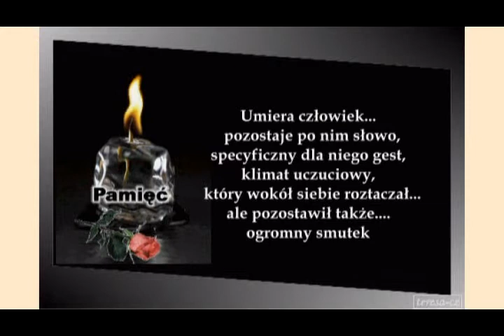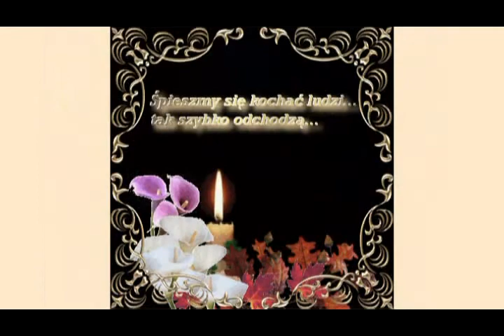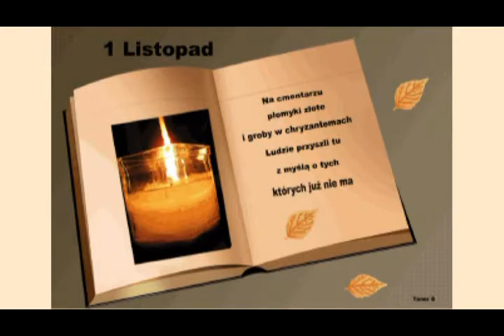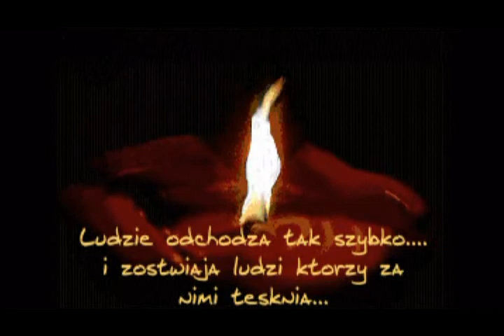Wszystkich Świętych dzień zadumy